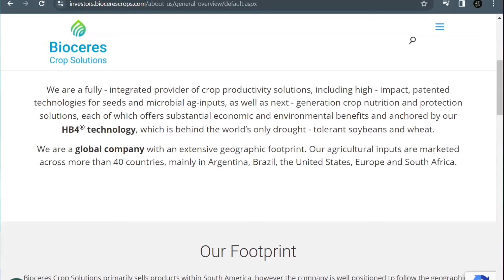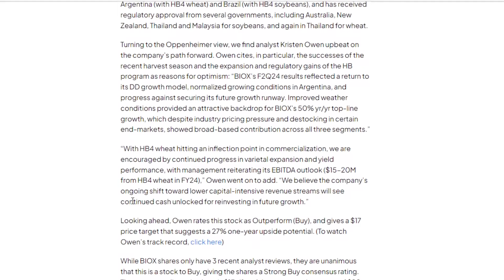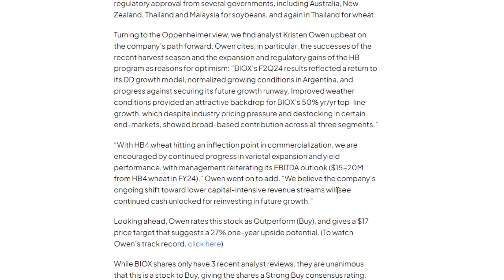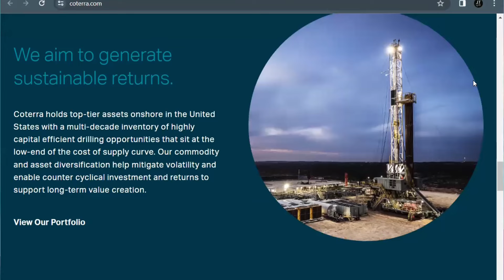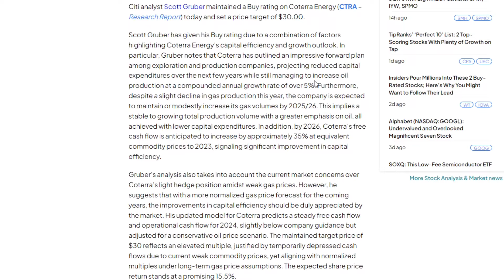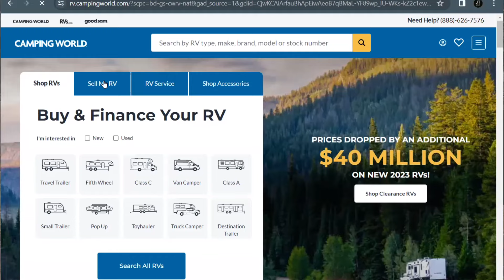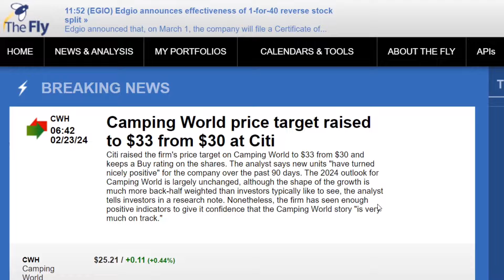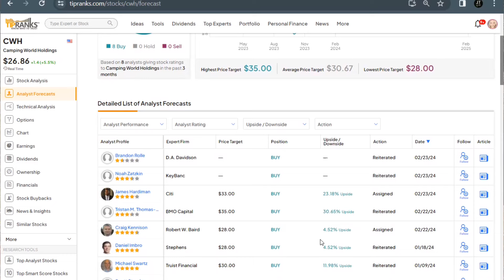3 ‘Strong Buy’ Stocks Priced Under $30 per Share!! Double Digit Upside Ahead?!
These 3 stocks all have a 'Strong Buy' consensus from Wall Street Analysts, plus are priced under $30 per share!

00:00 Intro
00:52 BIOX
03:20 CTRA
05:37 CWH

Stocks:
Bioceres Crop Solutions (BIOX)
Coterra Energy (CTRA)
Camping World Holdings (CWH)